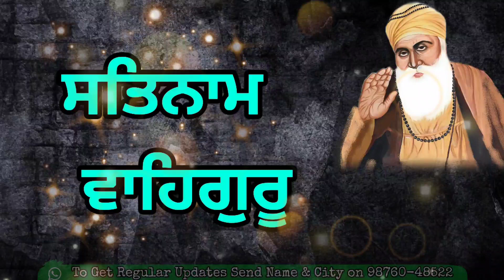eh galti kde na kro l the Punjab live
Gurbani Katha Vichar Topic ➤ ਨਮਕ ਦਾ ਪੋਚਾ ਲਾਉਣ ਦੇ ਚਮਤਕਾਰੀ ਲਾਭ । Latest Gurbani katha vichar -ਸੌਣ ਵੇਲੇ ਇਹ 2-3 ਚੀਜਾਂ ਜ਼ਰੂਰ ਕਰੋ। Latest Gurbani Katha Vichar  - ਕਰਮ ਭਾਗ ਲੇਖ ਬਦਲਣ ਦੀ ਬਿਹਤਰੀਨ ਜੁਗਤਿ। Latest Gurbani Katha Vichar - ਹਰ ਰੋਜ਼ ਸਵੇਰੇ 05:15 ਤੇ ਇਹ 1 ਕੰਮ ਜ਼ਰੂਰ ਕਰੋ । Latest Gurbani katha vichar
The Punjab Live ਚੈਨਲ ਤੇ ਰੋਜ਼ਾਨਾ ਗੁਰਬਾਣੀ ਕਥਾ ( Gurbani Katha Vichar Daily )ਸੁਣੋ | ਕੰਮ ਨੇਪਰੇ ਨਹੀਂ ਚੜ੍ਹਦਾ ਤਾਂ ਪੂਜਾ ਘਰ ਵਿੱਚ ਰੱਖੋ ਇਹ ਇੱਕ ਚੀਜ਼ । Latest Gurbani katha vichar
Daily Live katha Gurbani At Our Channel The Punjab Live ਜਦੋਂ ਕੋਈ ਮਜ਼ਾਕ ਉਡਾਂਦੇ ਤਾਂ ਸਿਰਫ ਇਹ ਕਰੋ । Latest Gurbani Katha Vichar | ਹਰ ਰੋਜ਼ ਸਵੇਰੇ 05:15 ਤੇ ਇਹ 1 ਕੰਮ ਜ਼ਰੂਰ ਕਰੋ । Latest Gurbani katha vichar - ਨਮਕ ਦਾ ਪੋਚਾ ਲਾਉਣ ਦੇ ਚਮਤਕਾਰੀ ਲਾਭ । Latest Gurbani katha vichar

We upload at least one Gurbani Shabad Vichar Katha Daily.

More Shabad Title Here  Latest Gurbani Shabad kirtan naam simran Gurbani Kirtan HD | Gurbani Kirtan HD Gurbani Kirtan | Ek Onkar THE PUNJAB LIVE Gurbani Kirtan HD GURBANI KIRTAN THE PUNJAB LIVE, Japji Sahib Full Path, Japji Sahib Fast, Japji Sahib Katha, Live Katha Gurbani Kirtan | Ek Onkar GOLDEN TEMPLE LIVE GURBANI KIRTAN DARBAR SAHIB LIVE GURBANI KIRTAN and Gurbani related Motivational Video in punjabi language.

live kirtan from golden temple amritsar today Guru Arjan Dev Ji and Live Kirtan Katha Smagam.